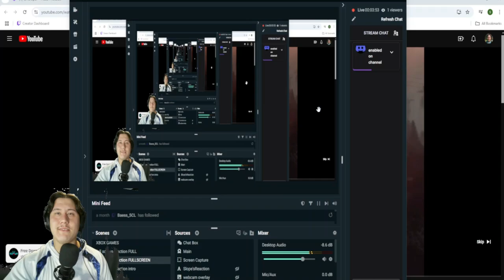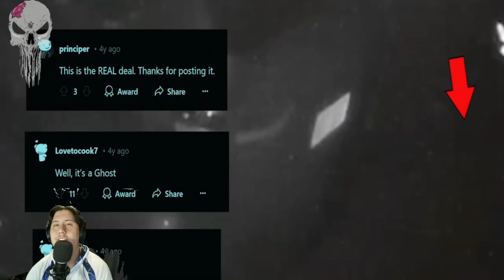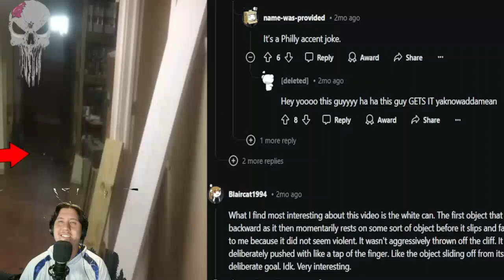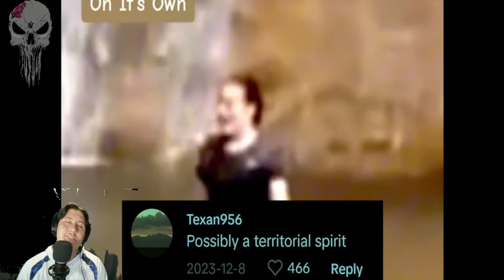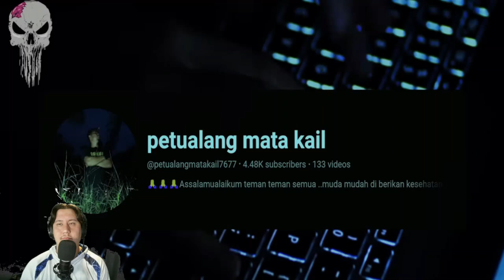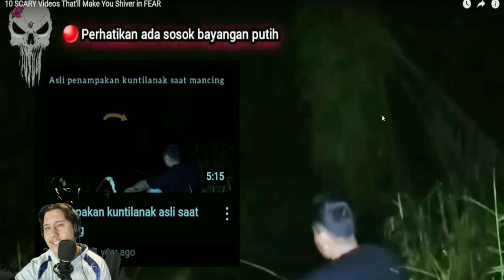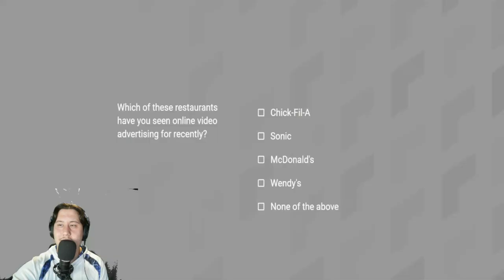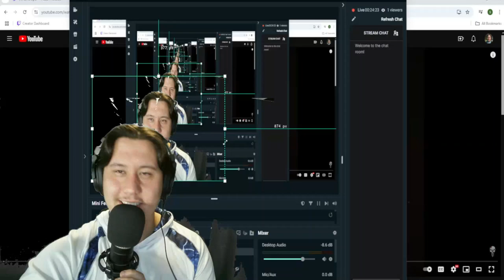Scary Ghost Videos Compilation #28 REACTION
We livestream on Twitch randomly so make sure to follow!